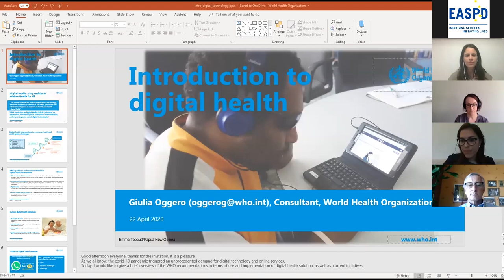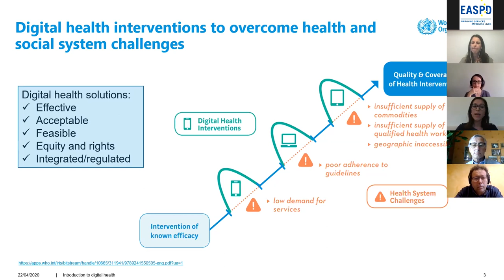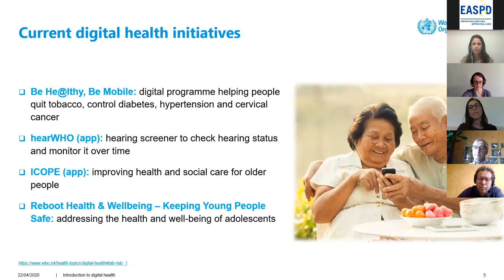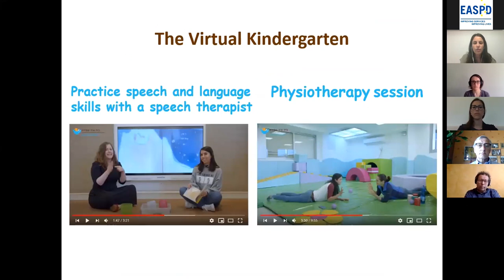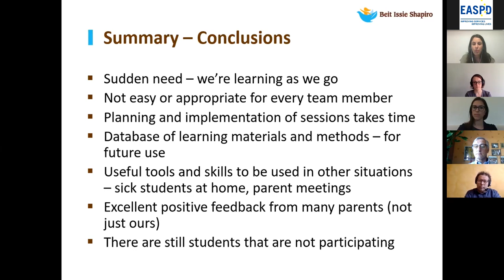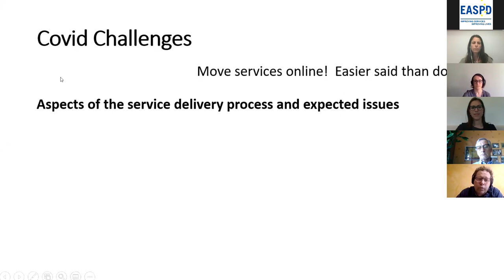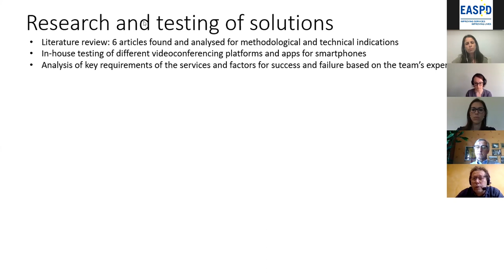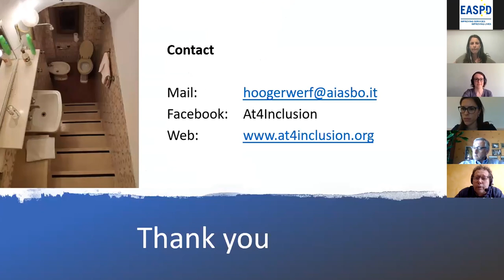Service providers moving to online support during the COVID-19 pandemic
Webinar 6 of the EASPD COVID-19 Webinar Series